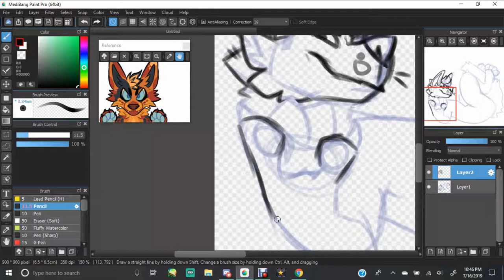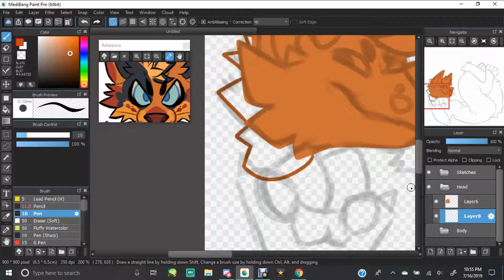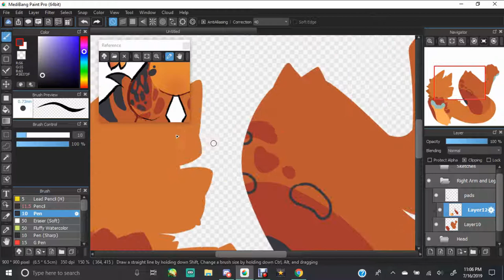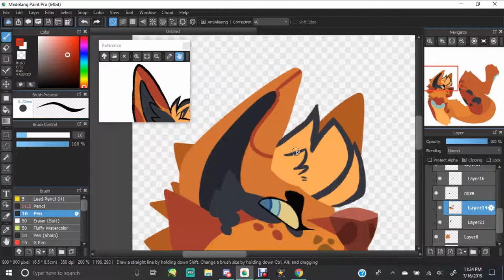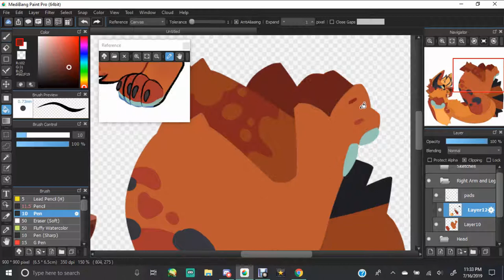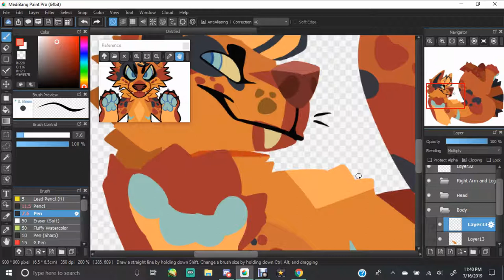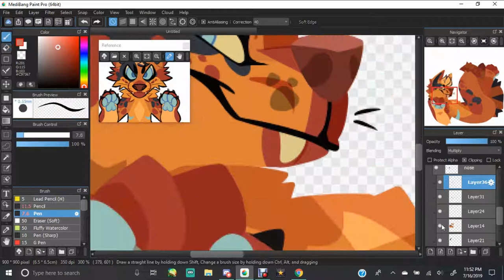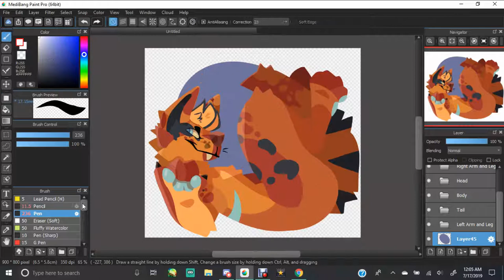Robin // SpeedPaint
Songs:
Go Fck Yourself - Two Feet
Hit the Road Jack (Wolfgang Lohr & Maskarade Remix)
Broken Crown - Mumford and Sons
My Smile is Extinct - Kan Strang
44 Days - Mr. Kitty

Interested in  my art? Consider commissioning me!